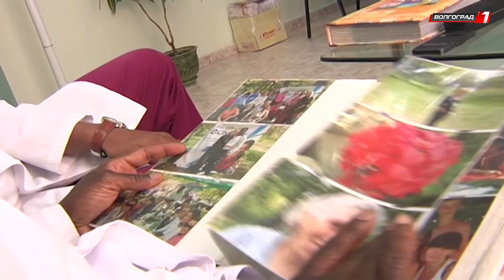ОСУЖДЕННЫЙ ЗА СМЕРТЬ ПАЦИЕНТКИ ПЛАСТИЧЕСКИЙ ХИРУРГ МАРСЕЛО НТИРЕ ОТПРАВИЛСЯ ДОМОЙ